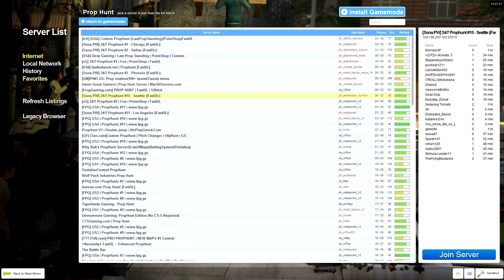Gryphon Gaming Launch Video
HAPPY NEW YEAR! Welcome to a new year of gaming, gamers and lets play videos. We are a group of community based gamers who come from all over the world. We welcome you to our channel.